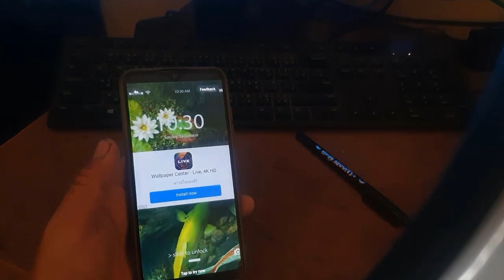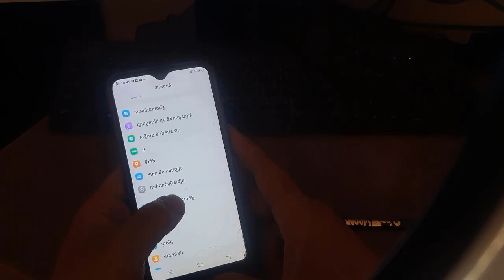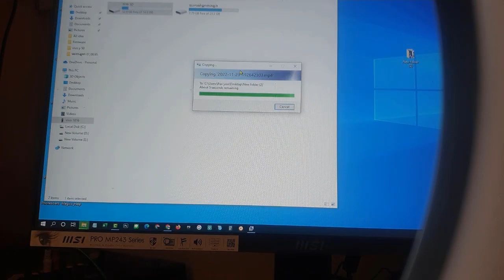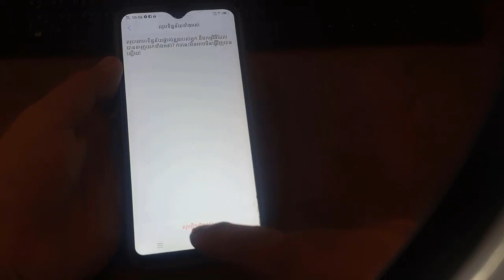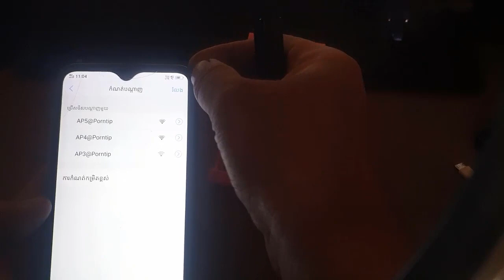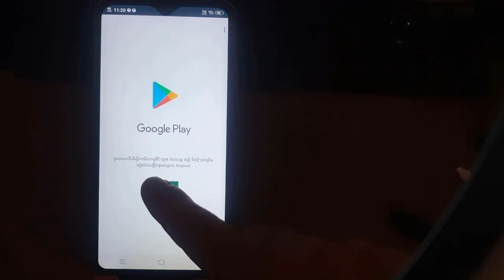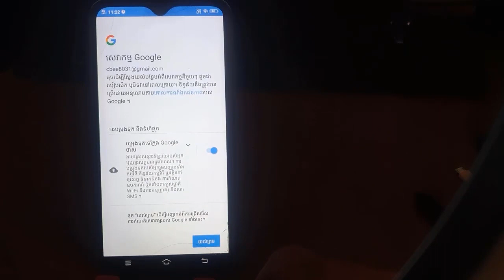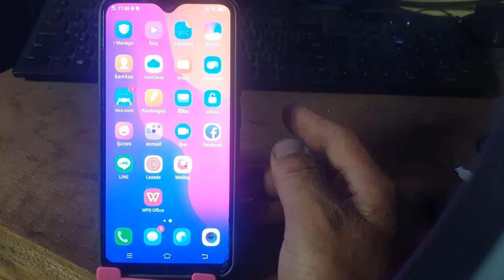ដំណោះស្រាយលុបពាណិជ្ជកម្មលោតពេញទូរស័ព្ទ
ដើម្បីទទួលបានវីដេអូថ្មីៗសូមចុច like ចុក ជាវ ហើយនឹងរូកកណ្ដឹង
មានវីដេអូជាច្រើនដែលទាក់ទងជាមួយនឹងចំណេះដឹងទូទៅហើយហ្នឹង youtube បើសិនជាបងប្អូនទាំងអស់គ្នាចាប់អារម្មណ៍និងចង់ចេះជាអ្វីនៅខ្ញុំបានបង្ហាញនៅក្នុងឆាណែលរបស់ខ្ញុំខ្ញុំសូមបងប្អូនចូលទៅឆានែលរបស់យើងខ្ញុំហើយនឹងចូលមើលតាមplaylistនិងមានដូចតទៅនេះសូមអរគុណ